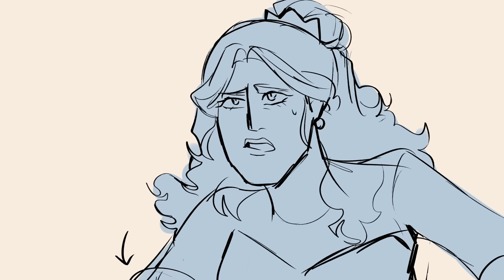Queens Fight Scene || SIX Animatic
Guys, I'm alive! I'd no idea how I got the motivation to make this animatic tho,,
Anyways I'm pretty sure I'll upload tons of unfinished animatic or some 1-2 minutes of animatics,, sorry for not being active here,, :-: